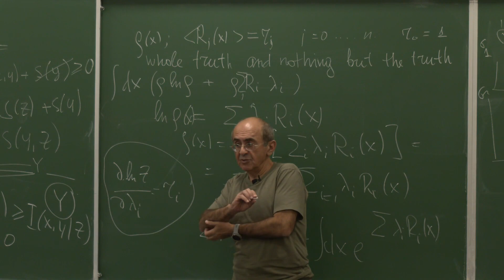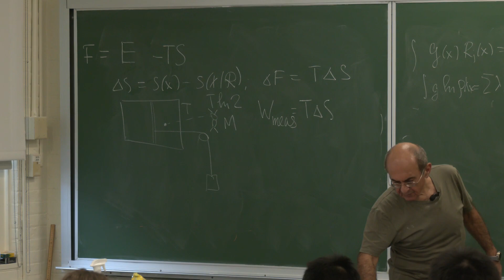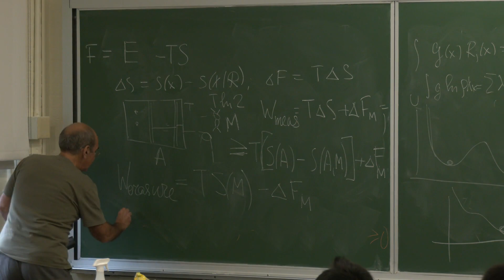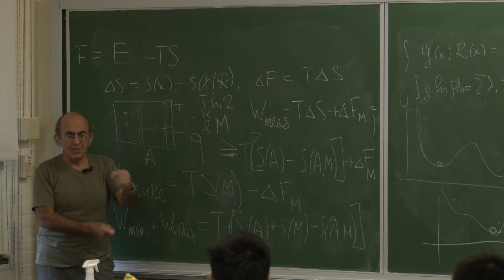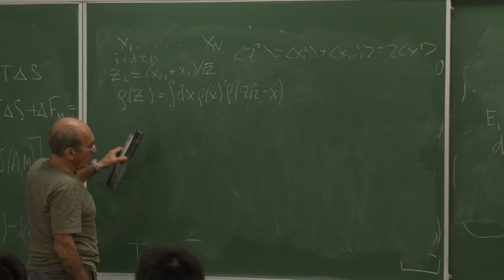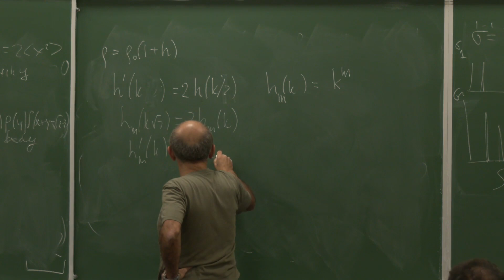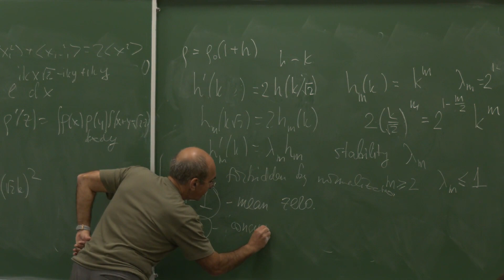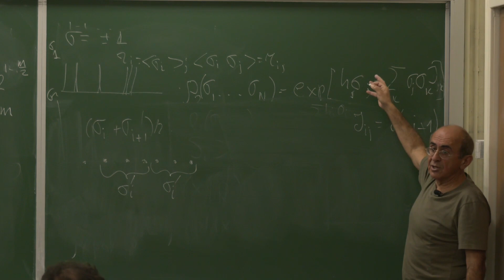Lecture 6 Part 2